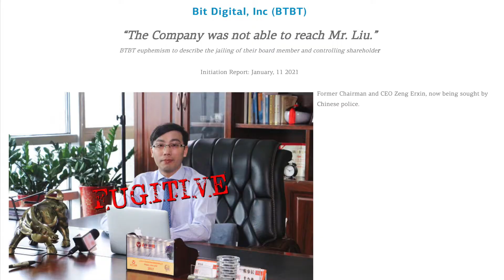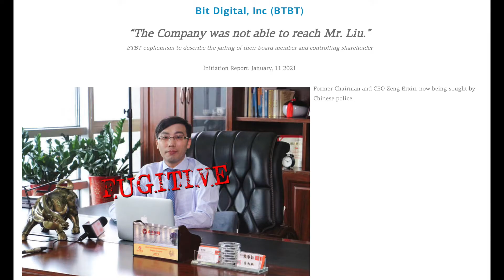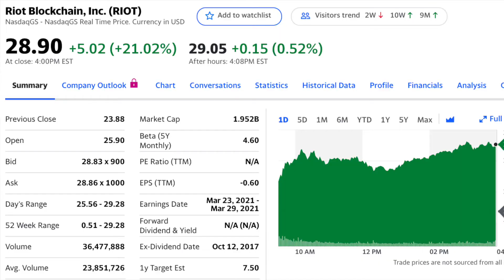$BTBT - Bit Digital Is A Fraud? J Capital Research Fraud Allegations | Vlog 20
Welcome to my personal (finance) channel. Posting videos about topics that interest me and are hopefully interesting to you! Let me know if you have questions or want to see videos on a certain topic in the comments and I'll do my best to deliver!